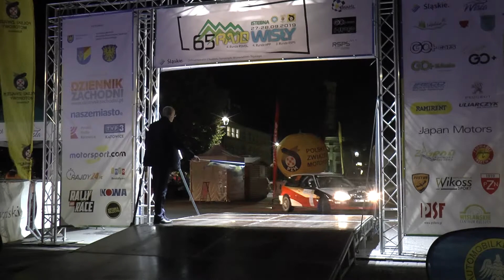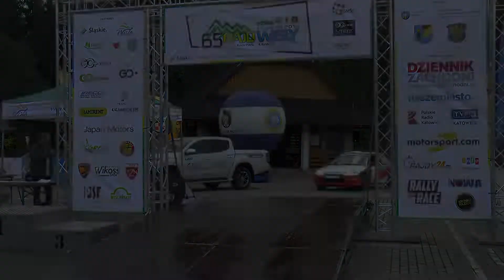65 Rajd Wisły 2019 | 3 Runda RSPS | Sebastian Mega / Tomasz Gołka - Honda Civic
65 Rajd Wisły 2019 | 3 Runda RSPS | Sebastian Mega / Tomasz Gołka - Honda Civic